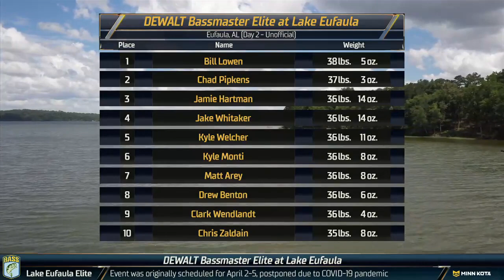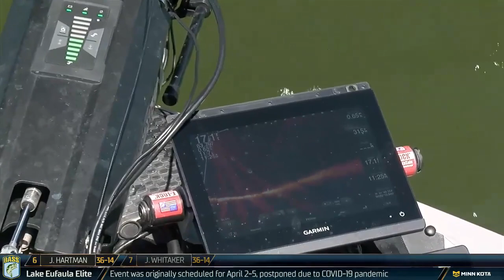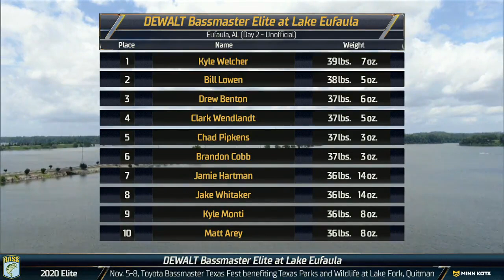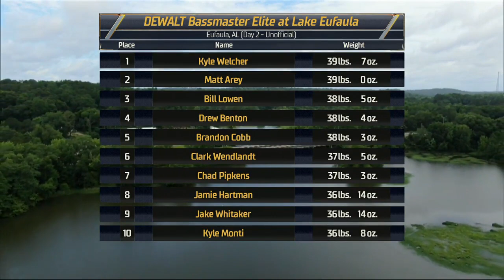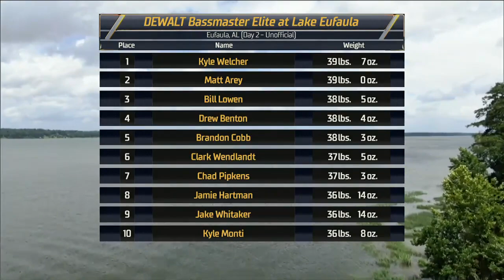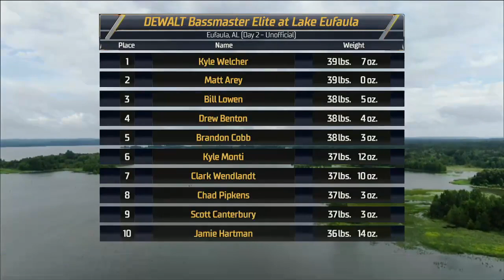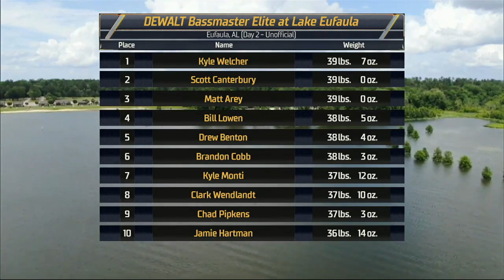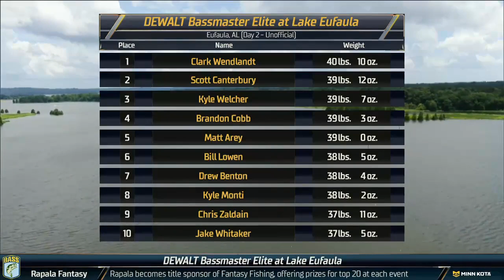2020 Bassmaster LIVE at Lake Eufaula Day 2 Part 2